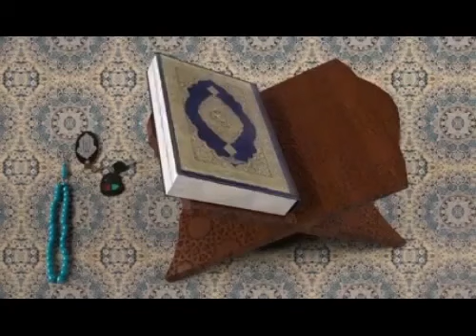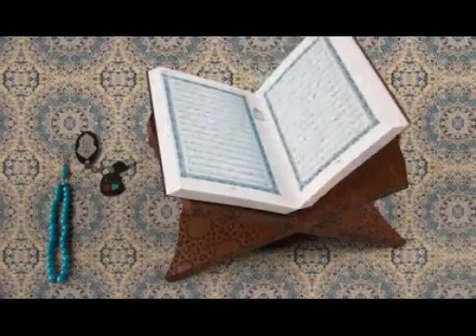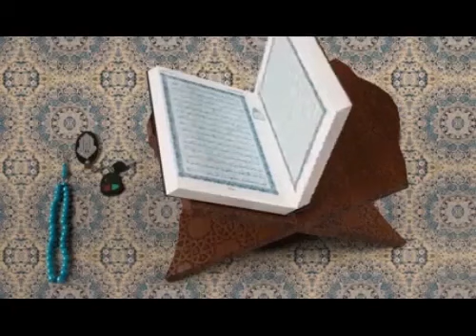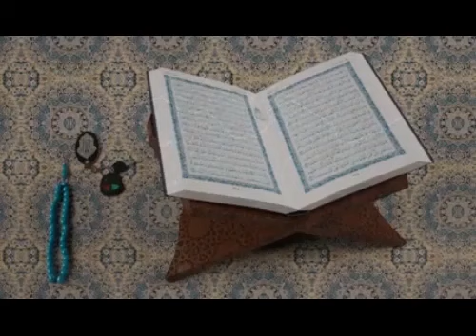ആരാണ് മുസ്‌ലിം അബ്ദു നാസർ മഹ്ബൂബി | Sufism in Kerala | Spiritual Learning | Muslim | Islam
പരിശുദ്ധ ഖുർആന്റെ വെളിച്ചത്തിൽ ആരാണ്  ഒരു മുസ്‌ലിം എന്നു നാം ചിന്തിക്കേണ്ടതുണ്ട്
ഒരു മനുഷ്യൻ മുസ്ലിമായി തീരുക എന്നുള്ളത് അവന്റെ സൃഷ്ടാവ്‌ അവനിൽ നിന്നും പ്രതീക്ഷിക്കുന്ന അടിസ്ഥാനപരമായ ഒരു ലക്ഷ്യമാണ്
എവിടെയാണ് ഒരാൾ മുസ്ലിമായി തീരുന്നത്? അവിടെ ആണ് നമ്മൾ ആലോചിക്കേണ്ടത്.
ഇന്ന് നമ്മൾ എല്ലാവരും മുസ്ലിങ്ങളാണെന്നു പറയുന്നു എന്നാൽ നമ്മുടെ ഇസ്ലാമിന് വേണ്ടി മുസ്ലിമാവാൻ ആരും ഒന്നും പ്രവർത്തിച്ചിട്ടുമില്ല.
മാതാപിതാക്കളുടെ ഇസ്ലാമിലാണ് നാം തുടർന്ന് പോകുന്നത്.
സമ്പൂർണ്ണമായ ഇസ്ലാം എങ്ങനെ ആണ് സാധിക്കുന്നത്,? എപ്പോഴാണ് സാധിക്കുന്നത്.?